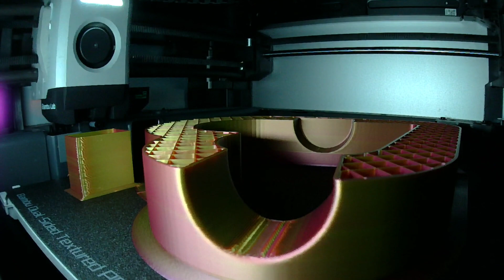3D Printing TimeLapse - Heart Vase in Inland Lime to Magenta Silk Filament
3D Timelapse of a Heart Vase.  Show off your flowers in this heart vase.

Amazon Storefront